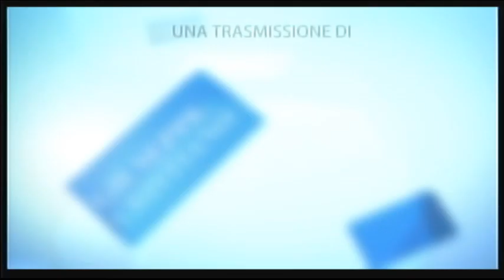A tu x tu con Aldo Costa